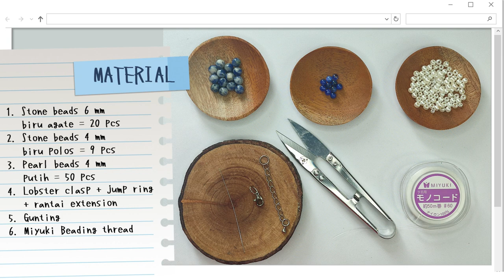Blue Stone Beads Mix Pearl Beads Bracelet Design 3 | DIY Gelang Manik-Manik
Hai Crafters,

Jika sebelumnya saya membuat gelang manik batu agate dipadukan dengan manik mutiara design 1 dan 2, di video ini saya membuat design ketiganya.

Material :
1. Stone beads biru agate 6 mm = 20 pcs
2. Stone beads biru polos 4 mm = 9 pcs
3. Pearl beads 4 mm putih = 50 pcs
4. Lobster clasp + jump ring  + rantai extension
5. Gunting
6. Miyuki Beading threads sekitar 120 cm
7. Beads Needle

Salam Kreatif,
KREA3